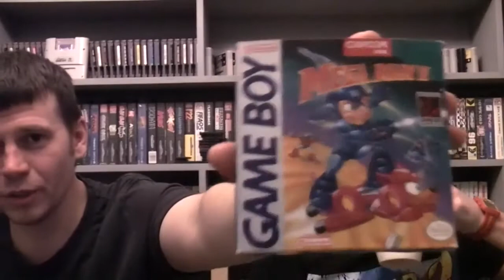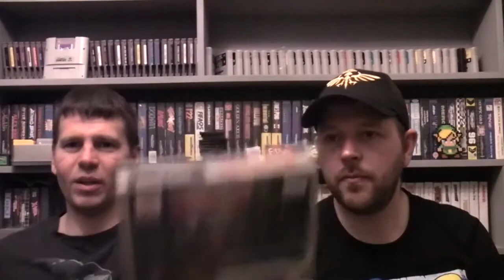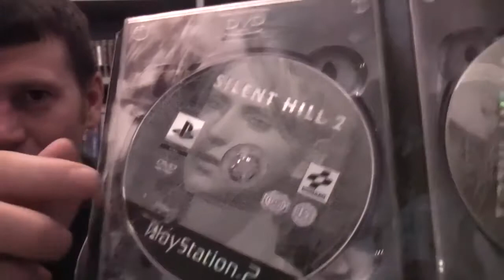Part 1 - Pick Ups & Banter - Video Game Market - Doncaster - Team Chav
Find out what pick ups chris and gav ft from the video game market in Doncaster and also hear about what they thought of the day